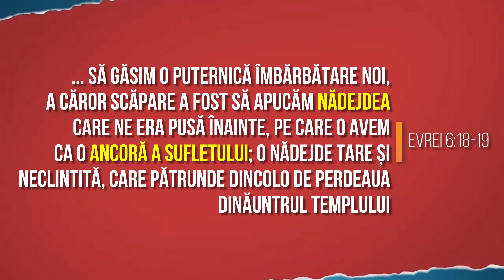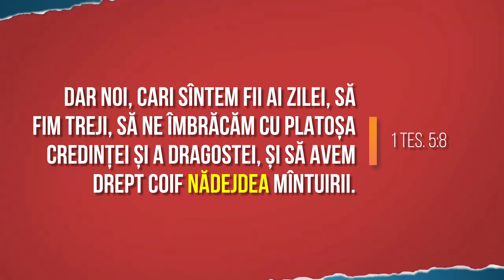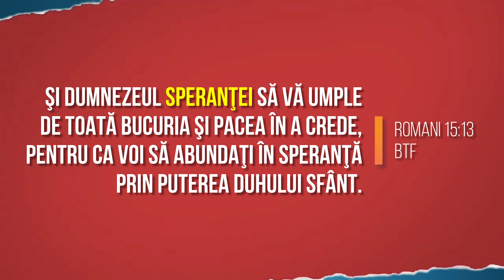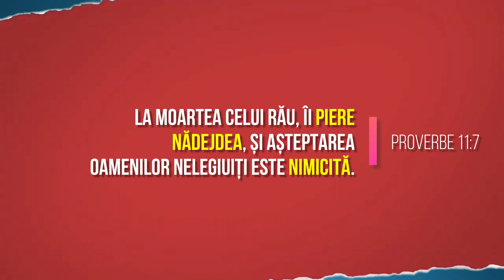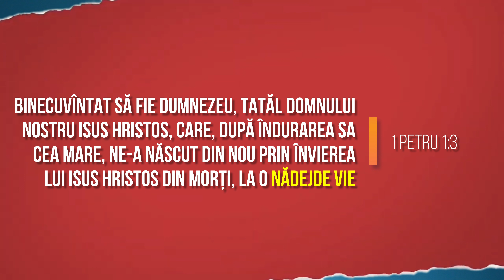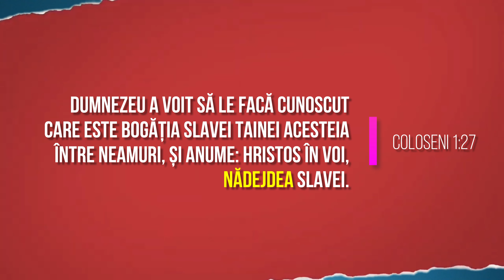Soluție pentru depresie - Speranța, ancora sufletului | Punctul de ancorare - Episodul 10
Descurajat, dezamăgit, neancorat... acestea sunt semne ale veacului în care trăim. Un timp în care depresia se ridică la cote alarmante. Există o soluție pentru problema omenirii. Află că Isus este ancora sufletului și El îți oferă speranța!

Dacă vrei să descoperi PRINCIPIILE BIBLICE DE INTERPRETARE vezi acest playlist